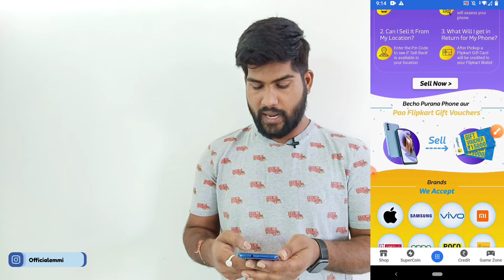Flipkart par old phone kaise sell kare | how to sell old phone on Flipkart| Flipkart sell back use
Billion Shirts Review...? | billion product review | billion shirts @199 | Best shirt 2022 |  BU

Briel Sweatshirts vs Bewakoof Sweatshirts Review | Flipkart sweatshirts review | bewakoof Sweatshirt

Breil Sweatshirt Review | breil jacket by fort collins review | best jacket for men | Box Unboxing

meesho jacket review | meesho mens jacket haul | best winter jacket for men|Best Jacket Box Unboxing

Meesho Denim jacket Review | meesho t shirt review |meesho t shirt unboxing|meesho mens t shirt haul. Product code .- S-48614640

Meesho t-shirt just @99 | meesho t-shirt review 2020 | Box Unboxing

Box Unboxing

ip Flops Mens
Flip-flops meaning
Flip Flops adidas
Flip Flops for Girls
Flip Flops Nike
Buy Flip Flops
Flip Flops for Boys
Flipkart se shopping kaise karen
Flipkart best 199 offer
Flipkart big billion sale
Flipkart big billion sale kab aaegi
Flipkart se shopping kaise karen 2020
Flipkart se best shoes kaun se Hain
Flipkart Amazon se shoes kaise
Flipkart vs Amazon
Flipkart or Amazon mese kaun best hai
Doc Martin ke shoes kaise manga hai
Amazon se online order kaise
Flipkart se order return kaise
How to return on Flipkart product
How to return on Amazon Flipkart product
Product review on Flipkart
Flipkart product review
Product review
Amazon product review
Amazon shoes products review
Flipkart shoes review
Flipkart mein shoes kahan se aate Hain
Flipkart mein seller kaise bane
Unka seller kaise bane
Amazon car seller kaise bane
How to make money online
How to sell online product
How to sell online all products in 2020
Bewakoof T-shirts
Bewakoof customer care number
Bewakoof wiki
Bewakoof com tshirts 199
Bewakoof Keychain
Bewakoof meaning
Bewakoof company details
How to order in Bewakoof
meesha madhavan malayalam full
movie
meesho haul
meesho
meesho app
meesha madhavan song
meesho app tamil
meesha marjaran full cartoon
meesho saree haul
Meesho supplier
Meesho shopping
Meesho products list
Meesho App download
Meesho Saree
Meesho Careers
Meesho funding
Meesho revenue
doc martin shoes
best flip flops for men
doc sneakers review
flip flop slippers
jockey
best slippers for men
doc martin shoes review
jockey undergarments for men
bewakoof t shirts review
arivo shoes
bewakoof sliders review
flipkart shoes
jockey undergarments wholesale
nike slippers
flip flop chappal
supreme slippers
mr shoes unboxing
mr shoes
bewakoof sliders
slippers for boys
best chappal for men
doc sneakers
arivo shoes flipkart
flip flops for men
best shoes in flipkart
jockey underwear
mr shoes review
doc martin sneakers
best slippers for boys
stylish shoes
slippers for men
best shoes on flipkart
best shoes on flipkart under 500
flipkart shoes review
bewakoof t shirt unboxing
boys slipper
boys chappal
jockey briefs
afrojack shoes
meesho t shirt review
meeshot shirt
meeshot shirt unboxing
meesho menst shirt haul
meesho mens t shirt review
meesho mens shirt haul
meesho t shirt haul under 200
meesho boys haul
meesho haul mens wear
meesho men
meesho men haul
meesho shirts review
meesho shoes unboxing
meesho t shirt haul for men
denim jacket
denim shirt
jeans jacket for men
montrez denim jacket review
meesho denim jacket haul
meesho unboxing
denim jacket for boys
meesho men haul
denim jacket review
meesho denim jacket review
denim jacket unboxing
meesho denim jacket
meesho mens jacket haul
meesho sweatshirt review
meesho mens hoodie haul
meesho men haul
meesho haul men
meesho haul for men
meesho mens haul
meesho mens shoes haul
meesho shirts review
sweatshirt from meesho
best hoodies for men
box unboxing
hoodies from meesho
hoodies haul meesho
meesho
best puffer jacket mens
best winter jacket on flipkart
best jacket on flipkart
christy world jacket review
flipkart jacket revieW
men jacket haul
winter jackets for men
best brand jackets for winter
best winter jackets
best jacket
best jackets for men under 1000
best puffer jacket mens india
best winter jackets for men online
best winter jackets for men under 1000
sell back on flipkart
sell back programme flipkart
sell back thank you card flipkart
sell backlinks
sell back
sell backlinks on your site
Qsell back on flipkart tamil
sell back on flipkart in telugu
sell back option in flipkart
sell back your book